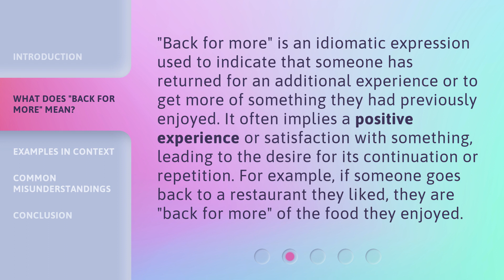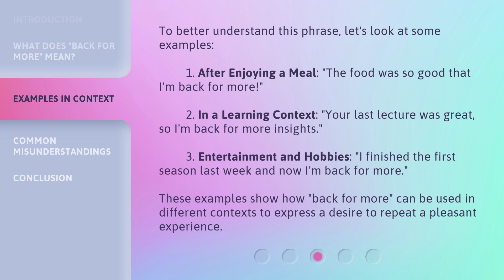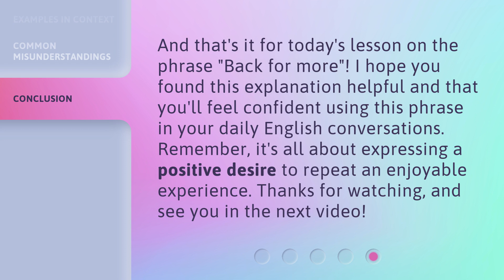Understanding "Back for More": Exploring English Phrases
00:00 • Introduction - Understanding "Back for More": Exploring English Phrases
00:30 • What Does "Back for More" Mean?
01:00 • Examples in Context
01:35 • Common Misunderstandings